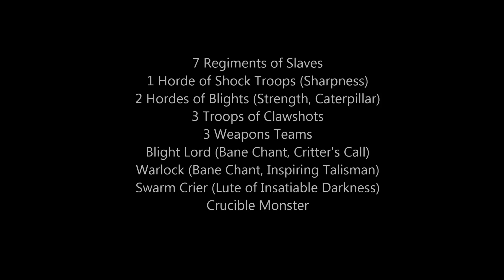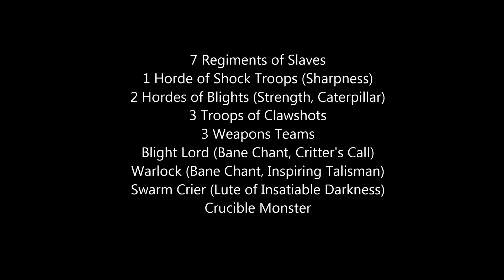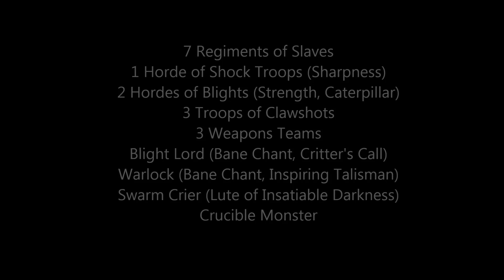Crucible 8 GT Day One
Three great games.